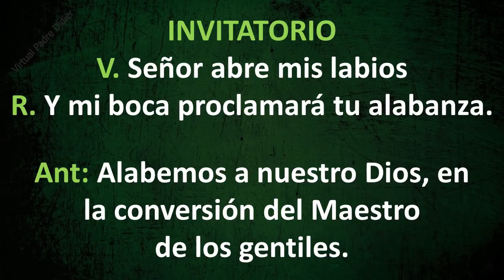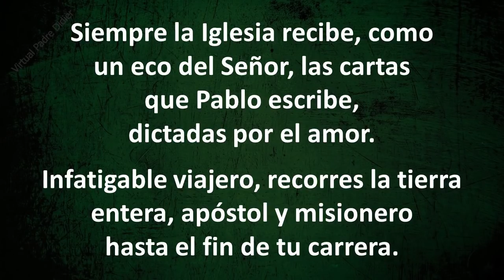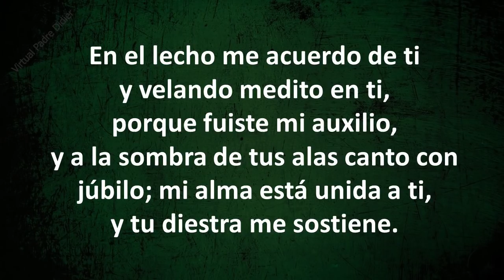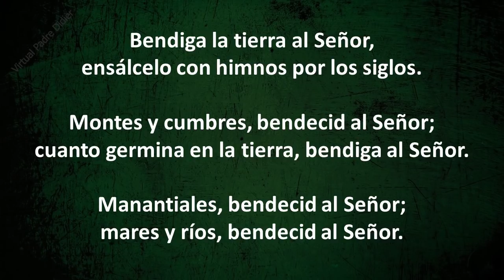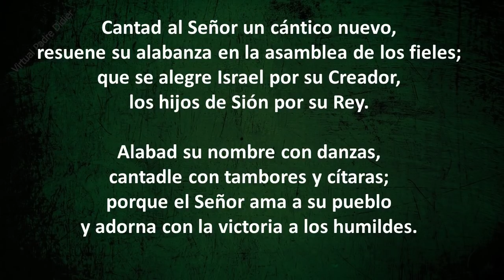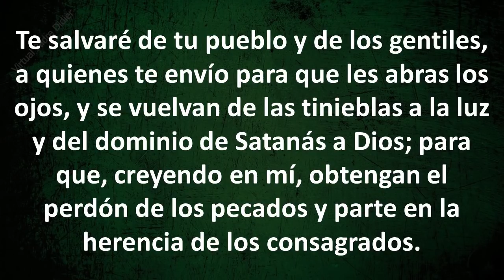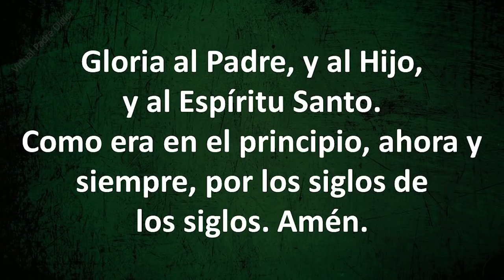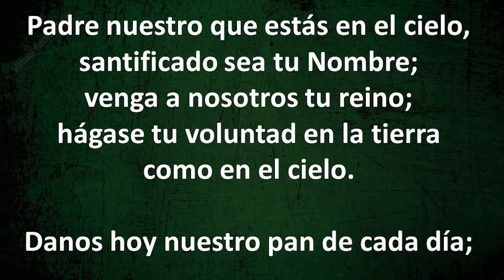Laudes. Oración de la mañana. La conversión de San Pablo. Lunes 25 de enero de 2021. Padre Didier.